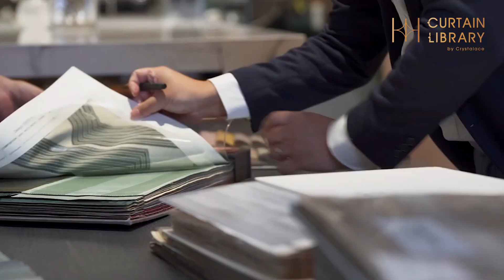Tips Memilih Langsir Bersama Benson Ng (Pengarah Curtain Library)【FEAT. Michael Ang & Alvin Chong】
Benson Ng, founder and managing director of Curtain Library, assisted local director and actor Michael Ang, as well as singer and actor Alvin Chong, in furnishing Michael's home with brand-new hotel-grade curtains and blinds. Benson's expertise guided them throughout the process, ensuring that Michael's home was transformed into a stylish and comfortable living space.